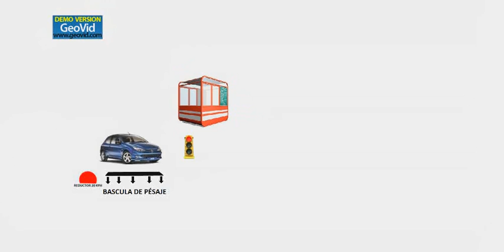PEAJE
Tele-peaje electronico.
Estudiantes de Introduccion a la Ingenieria Electronica
Grupo 90022_13 UNAD